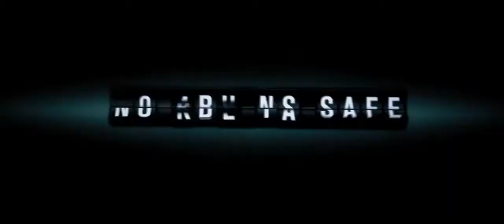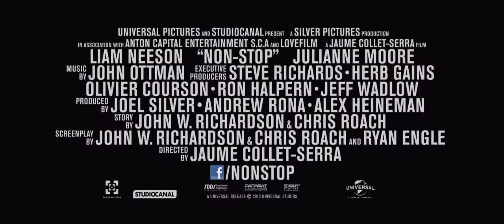Воздушный маршал русский трейлер